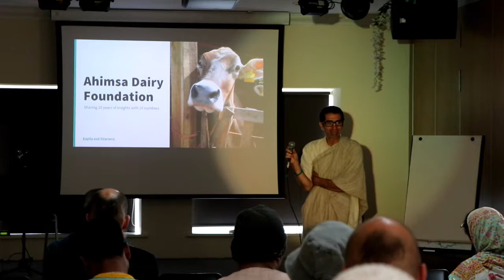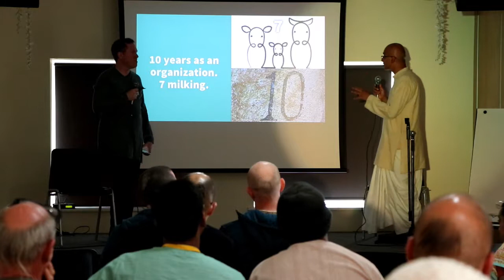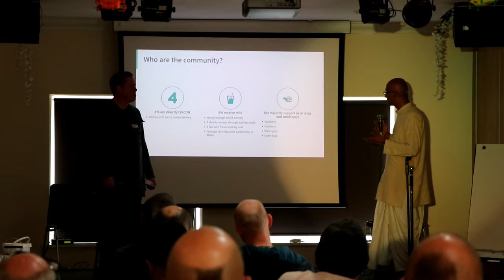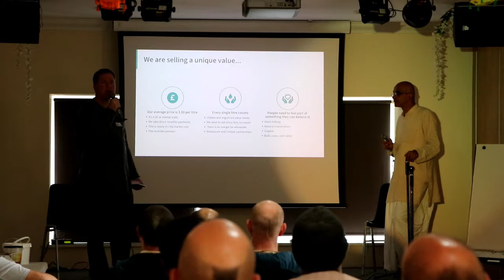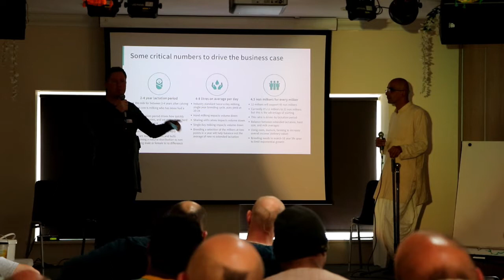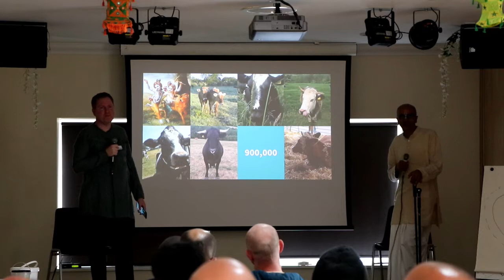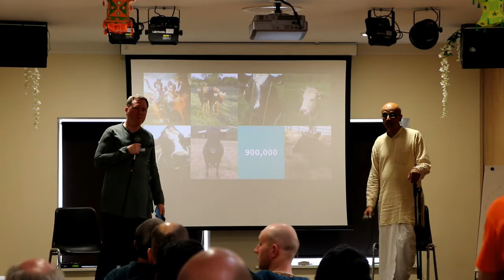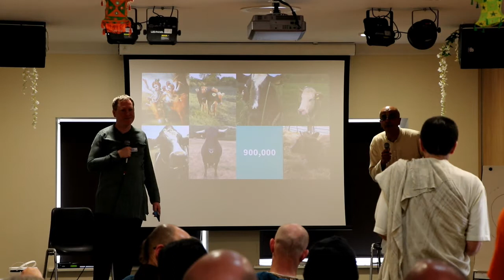Ahimsa Dairy case study by Kapil Monet & Sitaram das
11th ISKCON's European Farm Conference, 7th-9th September @ Karuna Bhavan, Scotland,